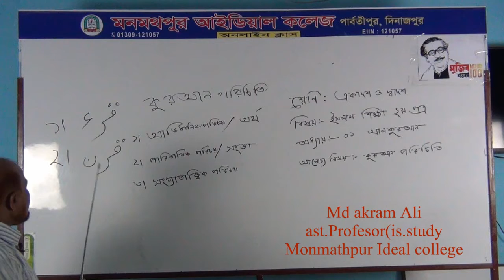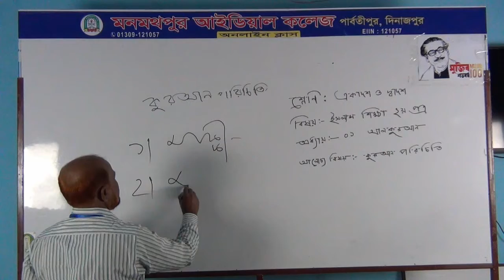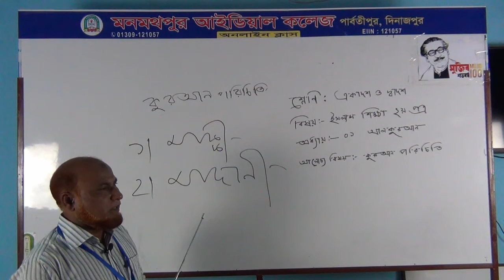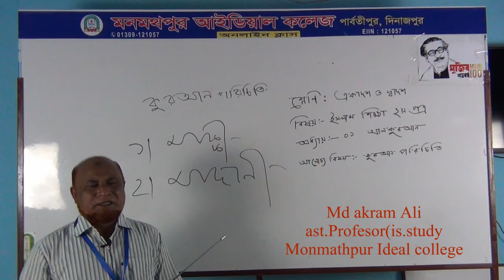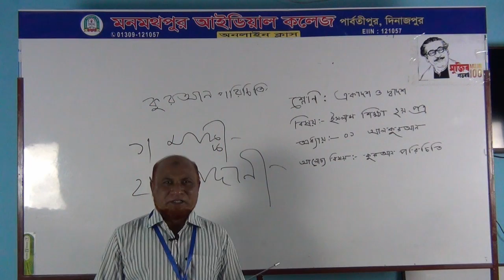Akram ali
HSC//Islami study//CHAPTER-01//All-quran porichiti// Islam//Monmathpur Ideal College ,Parbatipur,Dinajpur. // this video for the students of Class: 11-12